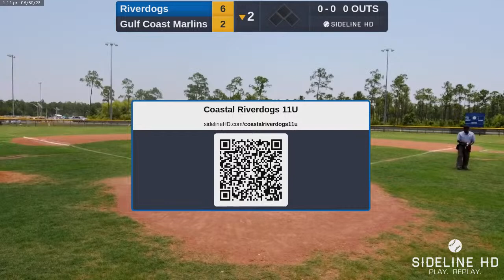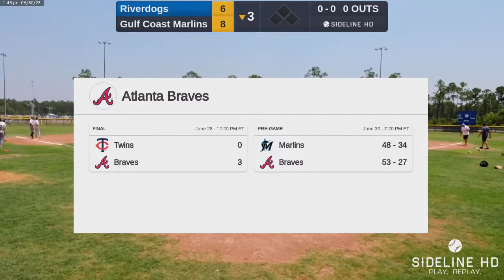Riverdogs @ Gulf Coast Marlins (2023.06.30)